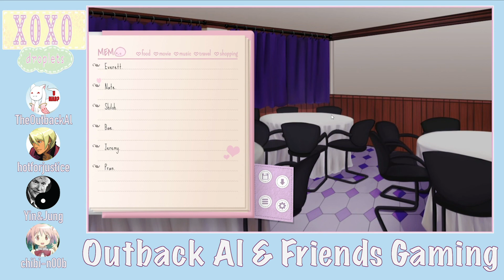The Bachelorette (XOXO Droplets 3) - OAF Gaming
So many fantastic choices but who will get the rose and who will go home heartbroken?

with
TheOutbackAl
Yin&Jung